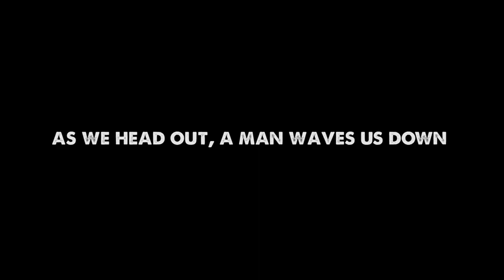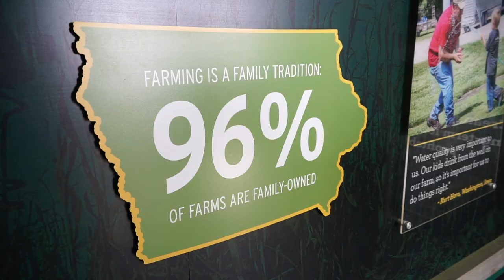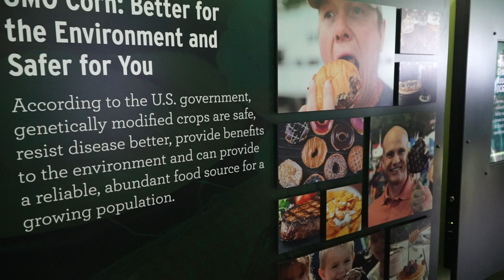RAGBRAI 2018-Luke's Inspirational Story-Ryan and Ali Bike Across America-Ep 23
RAGBRAI is without a doubt, the most fun bike event that I've ever participated in!

Camera And Tech Gear:
Sony A6500

Tools:
Lezyne Micro Floor Pump
2 Pedros Tire Irons
Patch Kit